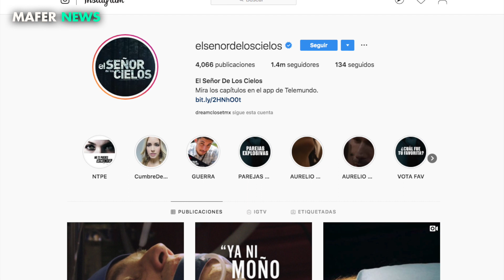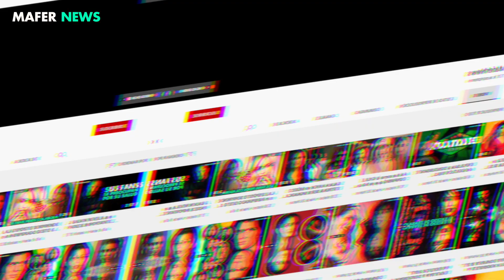CONFIRMADO RAFAEL AMAYA REGRESA para la PRÓXIMA TEMPORADA de el SEÑOR de los CIELOS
Si te late MAFER NEWS te van a encantar los nuevos canales...

SALMA HAYEK en MÉXICO ESTRENA SERIE MONARCA y HABLA SOBRE EL ESCÁNDALO DE YOLANDA Y VERÓNICA